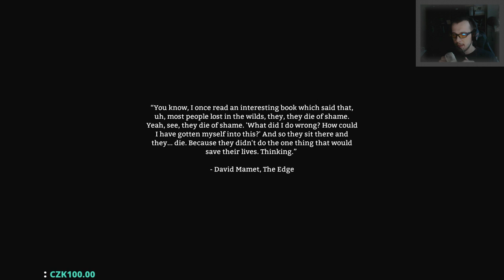Záznam streamu... The Long Dark 01 CZ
Dr.Z streamoval The Long Dark. Tohle je první video ze dvou. The Long Dark je skutečnou survival hrou, kde nebojujete proti hordám zombíků a jiných nepřátel, ale snažíte se přežít v nehostinné přírodě plné nástrah.